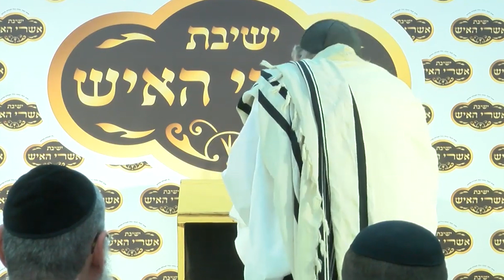הרב יעקב עדס - קבלת עול מלכות שמיים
, או צרו קשר עם המזכירות במספר 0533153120. להעברה בנקאית: בנק לאומי, סניף 766, חשבון 2788683.
- וואטסאפ: לקבלת סרטונים קצרים, ומחזקים של הרב, שלחו הודעה למספר 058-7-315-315
-  דיסק און קי עם 2000 הרצאות של הרב!